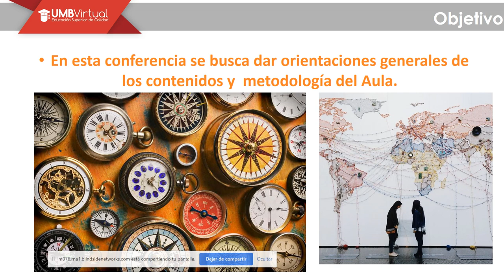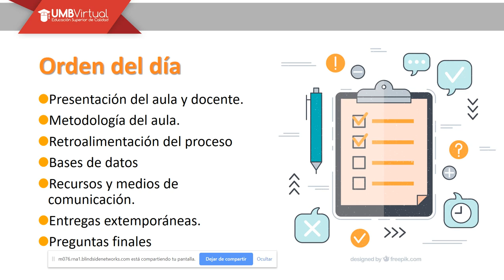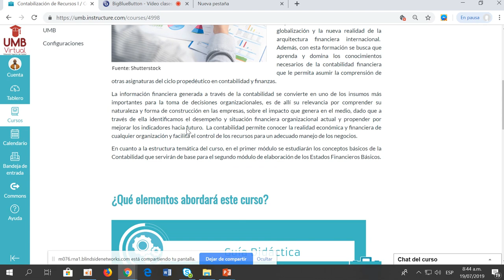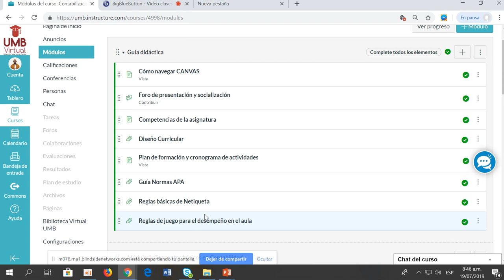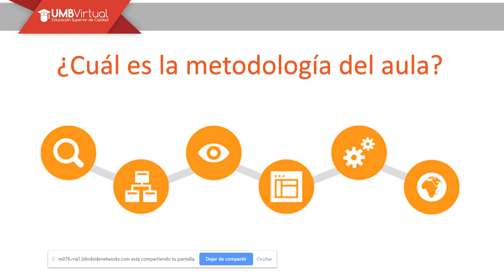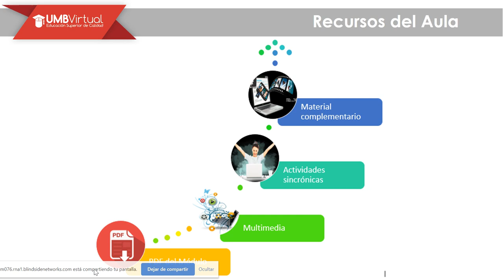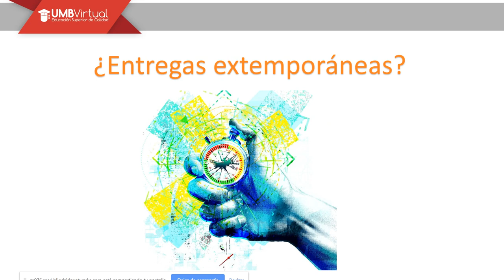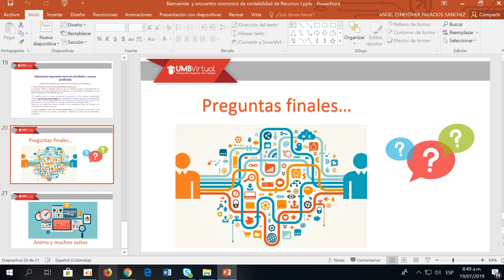Aula de Bienvenida de Contabilización de recursos 1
Angel Palacios